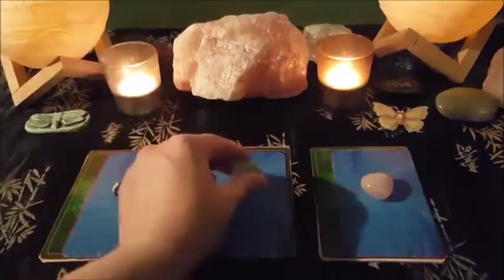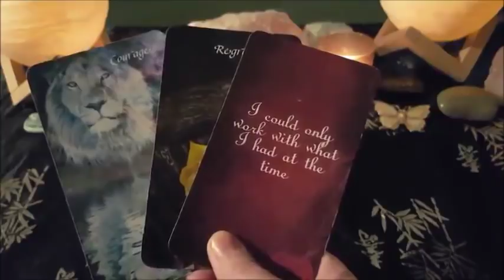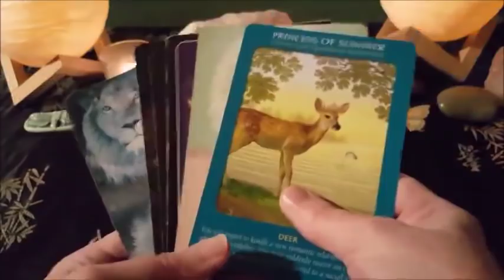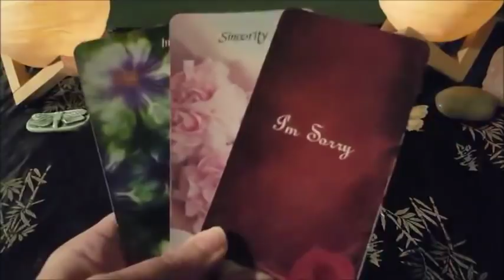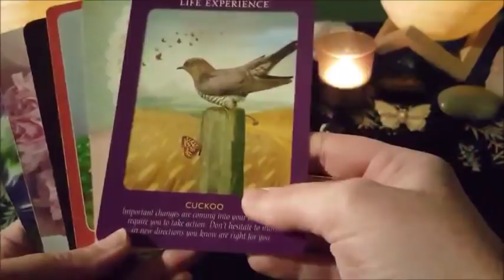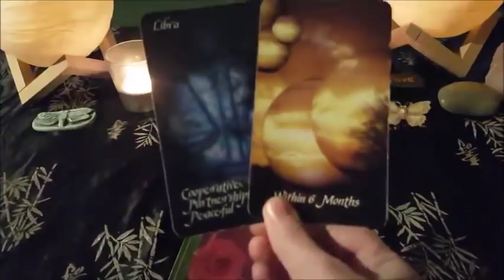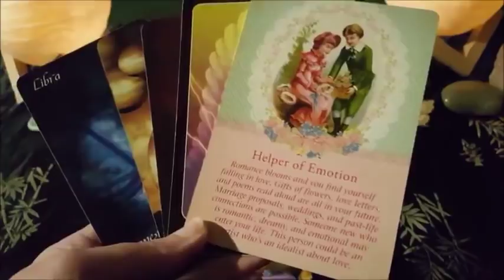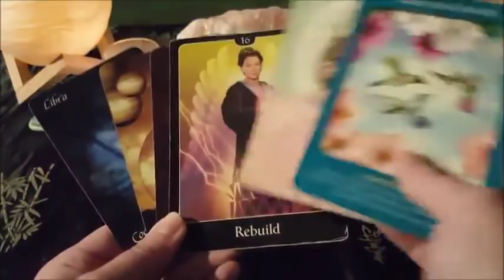PICK A CARD FOR A SPECIAL MESSAGE ~ Your Love Connection (In separation &/or Challenges) 🌺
Hi Lovelies this pick a card reading is timeless and designed around those n separation or undergoing challenges within the connection.

Find out what potential action your loved one will take towards you including what their Higher Self wants to say. What will be the temporary outcome for this situation?

Reading Blue: 1:35
Reading Green: 9:12
Reading Pink: 17:56

Much appreciated! ☺

Love n Blessings, Sheree xx